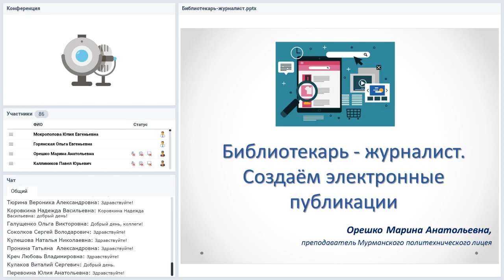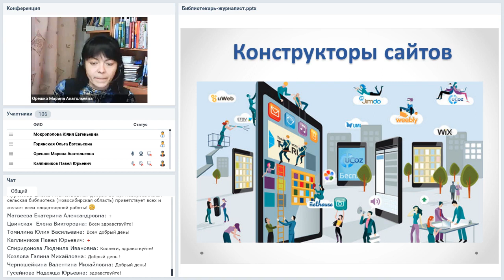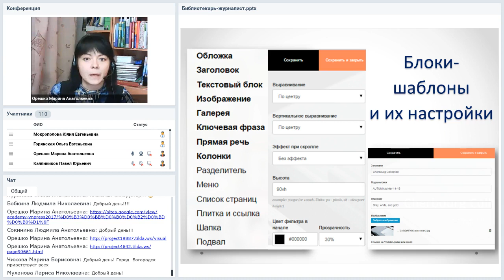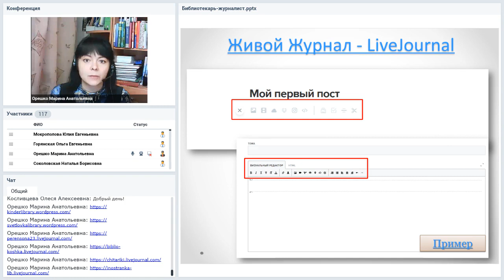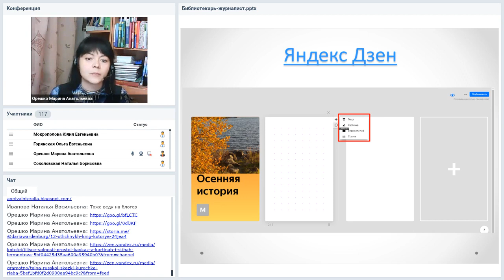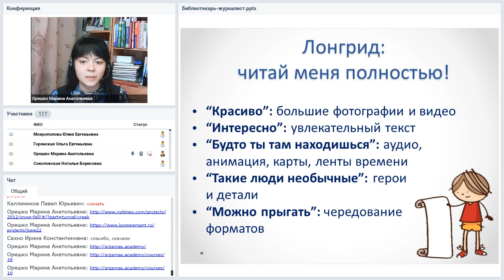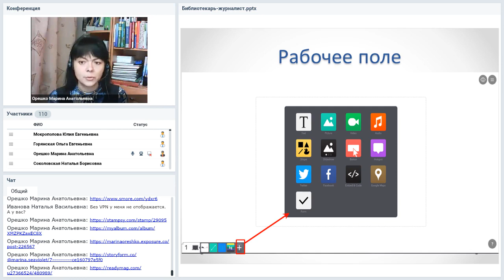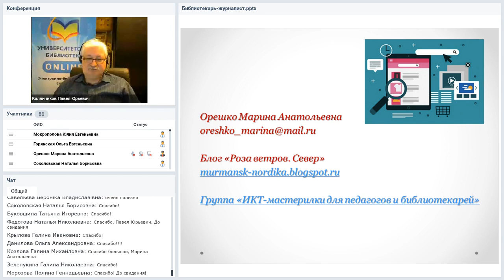Библиотекарь-журналист. Создаём электронные публикации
Вебинар
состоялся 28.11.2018